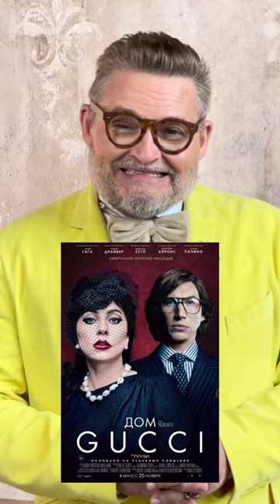ТОП-4 фильма о моде от Александра Васильева 🔥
В этом выпуске говорим про фильмы о моде 🔥🔥🔥

Дьявол носит Prada, Дом Gucci, Коко до Шанель, Круэлла…
Столько прекрасных фильмов о реальных и выдуманных героях моды! Эстетика во всём своём проявлении.

Расскажите в комментариях о своих любимых фильмах о моде и о том, как они на вас повлияли👇

00:00 Дьявол носит Prada
00:12 Дом Gucci
00:27 Коко до Шанель
00:46 Круэлла

Приветствуем вас на официальном канале историка моды Александра Васильева!

Здесь мы собрали самую актуальную информацию от главного стилиста страны про стиль, приемы использования цвета и подбора для идеального гардероба. Независимо от возраста, веса и других внешних параметров мы хотим научить и показать всем женщинам мира, как можно выглядеть стильно, уметь работать со своим имиджем и избавиться от проблем "нечего надеть" и "некуда повесить".

Мы учим не просто красиво одеваться, а разумно подходить к формированию гардероба — так, чтобы вещи сочетались и не было случайных покупок.